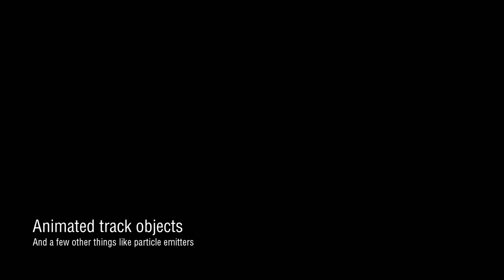Assetto Corsa - Animated track objects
Short demonstration of new option allowing to animate track meshes with config. So far, there are six types of moving objects:
• Clocks;
• Windmills;
• Weather vanes;
• Keyframe-based (with .ksanim);
• Using hidden mesh as path;
• Using conditions for position, rotation and scale (not in video).

Track is prepared by Soyo.

In case you have some extra money and would want to support the development: